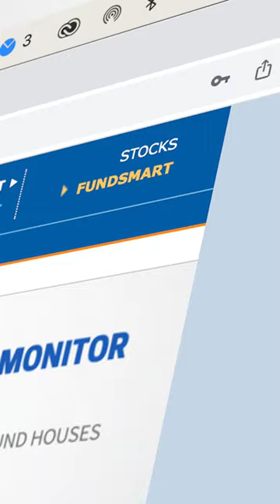Mutual Fund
Maganda ba ang mutual fund?